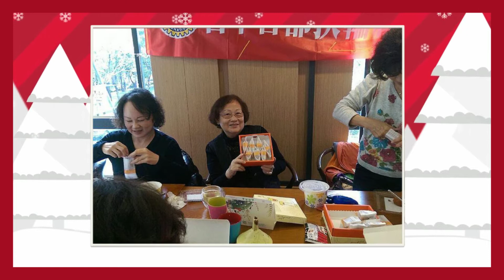省都社2016元月份夫人日